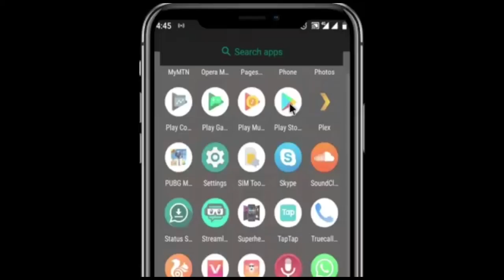SOYAYYA SONG FT ALI NUHU & NAFISA ABDULLAHI